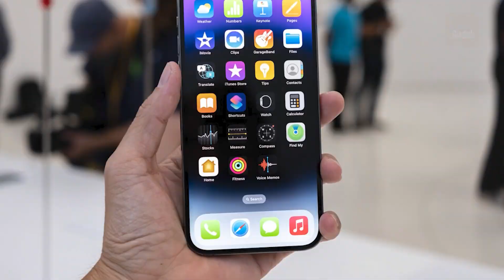MV "Mưa tháng sáu" nghi đạo nhạc Châu Kiệt Luân, phía Văn Mai Hương nói gì? | TTGĐ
Tối 24/5, ca sĩ Văn Mai Hương phát hành MV mới mang tên "Mưa tháng sáu". Sản phẩm tiếp tục đánh dấu sự hợp tác của nữ ca sĩ cùng nhạc sĩ Hứa Kim Tuyền sau thành công của album "Hương".

MV lấy cảm hứng từ dòng phim của đạo diễn nổi tiếng Vương Gia Vệ của thập niên 1990. Người mẫu người Hàn Lim Ji Hyuk đóng vai bạn trai của Văn Mai Hương. Hiện, MV "Mưa tháng sáu" đạt hơn 193.000 người xem sau 13 giờ ra mắt.

Trong một diễn biến khác, MV vấp phải nghi vấn đạo nhạc khi nhiều khán giả phát hiện tác phẩm có điểm tương đồng với ca khúc "Dạ khúc" nổi tiếng của Châu Kiệt Luân.